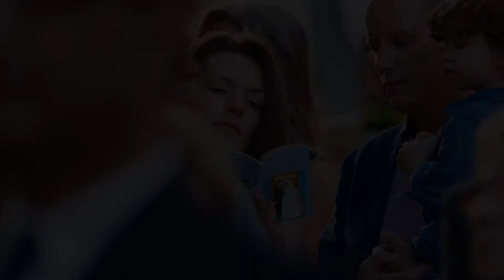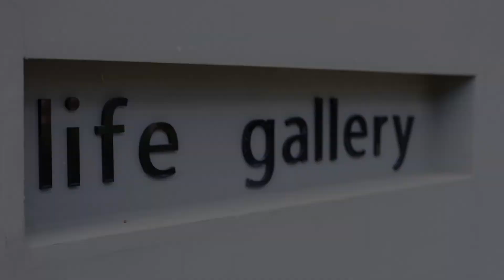Νάσος & Δώρα | Γάμος στο κτήμα Πεντελικόν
φωτογράφηση γάμου στο κτήμα Πεντελικόν